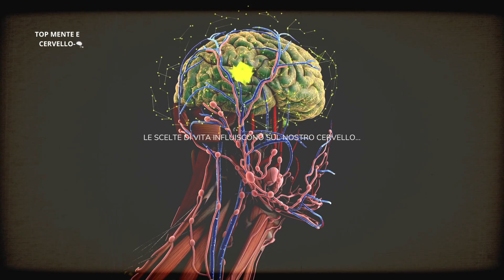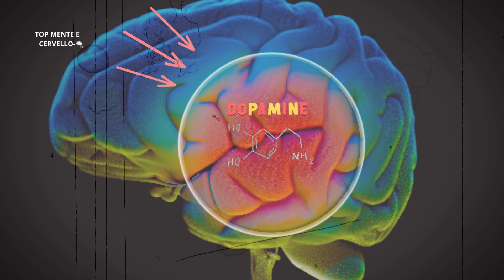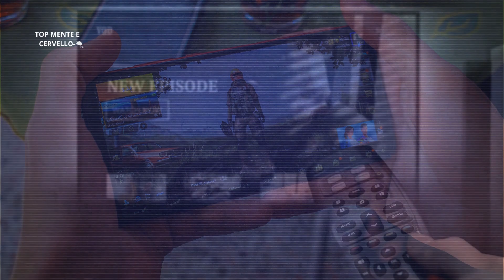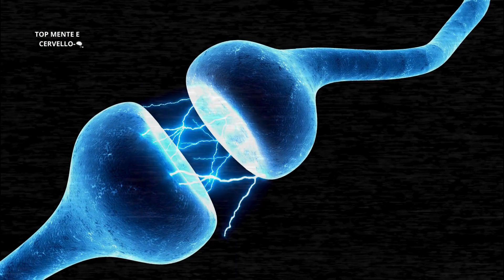🧠10 Cattive Abitudini Che Danneggiano il Cervello!!!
Scopri le 10 cattive abitudini che stanno danneggiando il tuo cervello e come evitarle per migliorare la tua salute mentale e cognitiva. Questo video fornisce informazioni cruciali su come proteggere e potenziare la tua mente.

Non perdere l'opportunità di proteggere il tuo cervello! Ricorda di condividere questo video con chiunque possa trarne beneficio.